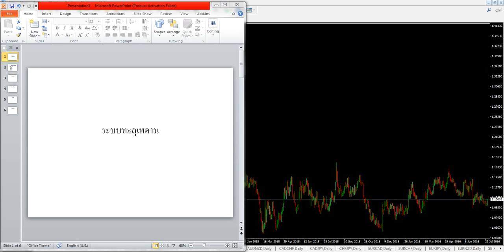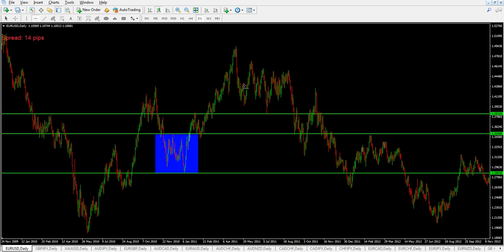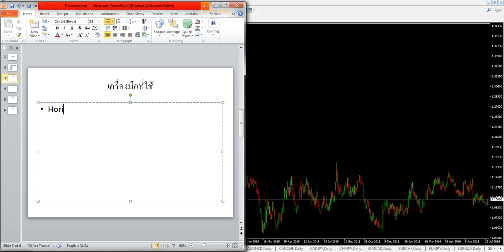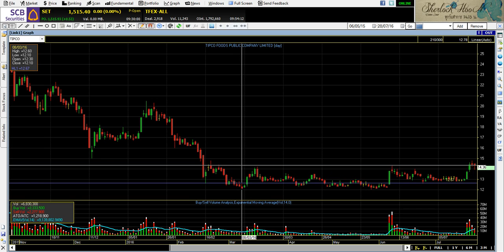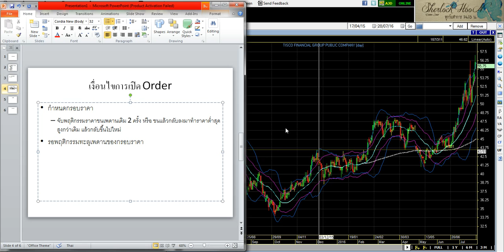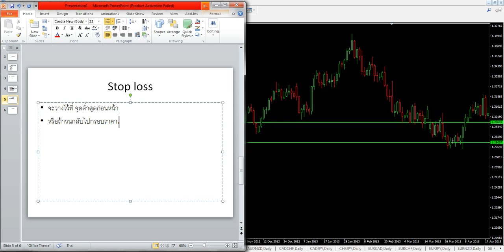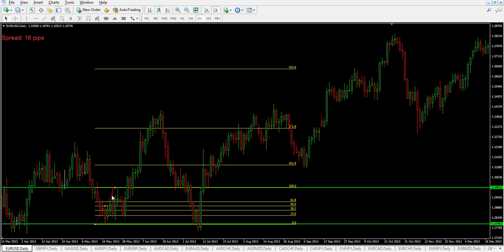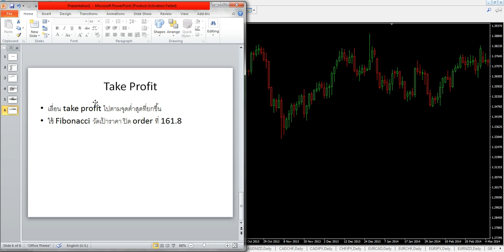ระบบเทรด ทะลุเพดาน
ระบบเทรดที่ง่าย ไม่ซับซ้อน ใช้เครื่องมือตัวเดียว ทำกำไรมากมาย